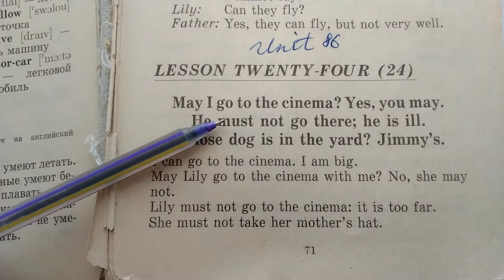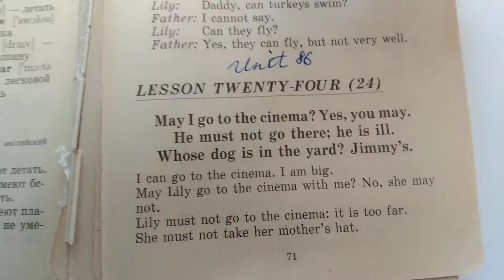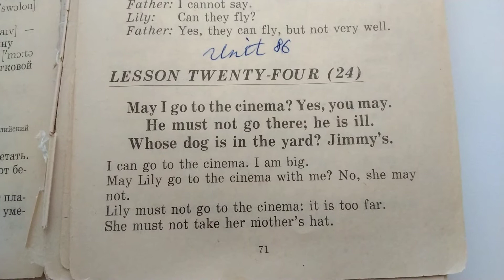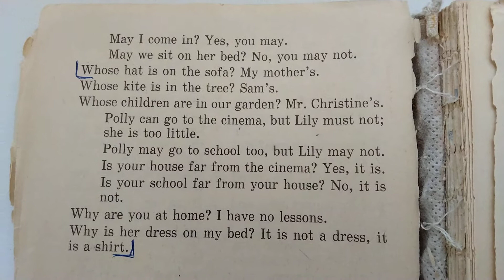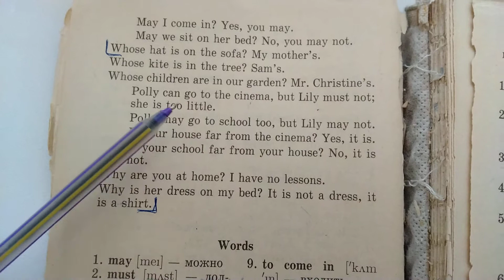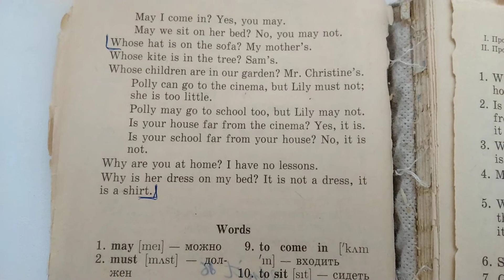АНГЛИЙСКИЙ ДЛЯ НАЧИНАЮЩИХ | АНГЛИЙСКИЙ С НУЛЯ | ВАЛЕНТИНА СКУЛЬТЭ | ЧАСТЬ 1, УРОК 24